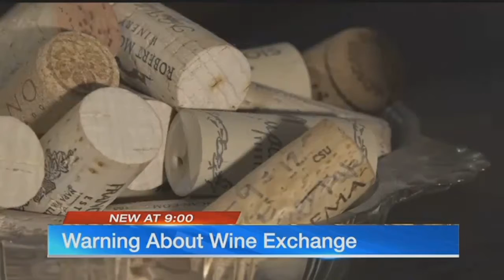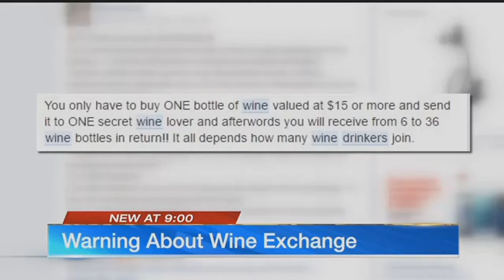Beware of 'secret wine bottle exchange' scam on Facebook, BBB warns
We&rsquo;re right in the middle of that time of year when social calendars start to get packed tight. And a lot of parties mean a lot of wine. However, the Better Business Bureau has a warning about a viral promise for vino that could come back to bite you.